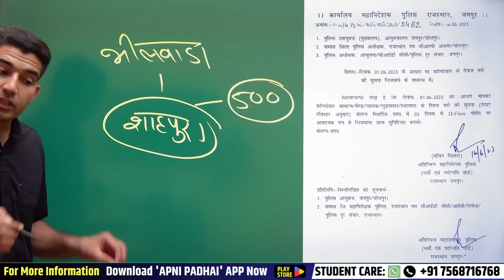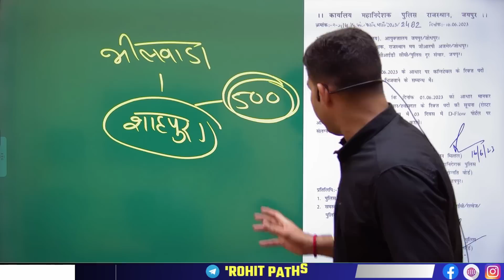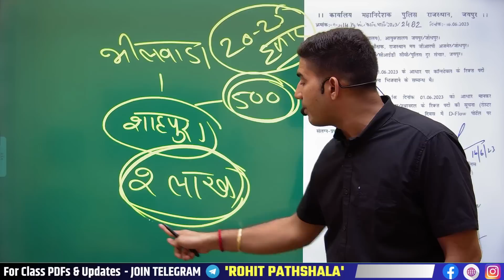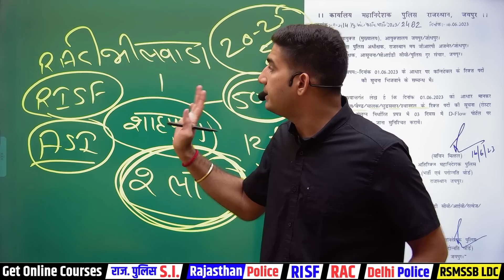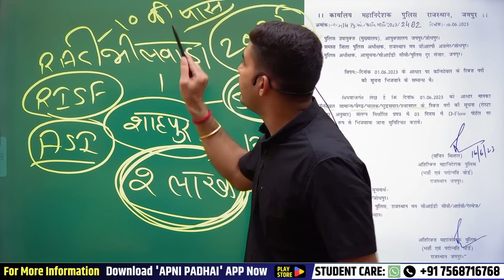Rajasthan Police Bharti 2023 | कितने पद होंगे ? | सम्पूर्ण जानकारी by Rohit Sir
जय हिन्द 🇮🇳 Welcome to ROHIT PATHSHALA

Govt. Jobs की तैयारी व Latest Update के साथ- साथ Motivation के लिए सोशल मीडिया पर Follow करें :)

'APNI PADHAI' App Features :)
✓ नवीनतम पैटर्न पर आधारित टेस्ट सीरिज ।
✓ उच्च गुणवत्ता व एफोर्डेबल कॉर्सेज ।
✓ निःशुल्क पिछली परिक्षाओं के पेपर डाउनलोड करें ।
✓ नवीनतम अपडेट्स : वेकेंसी, रिजल्ट की जानकारी  व प्रवेश पत्र डाउनलोड की सुविधा ।
✓ विभिन्न परिक्षाओं के सिलेबस व और भी बहुत कुछ ।

Join Us to prepare for State and Center Government Exams like POLICE, SI, RPSC, RSMSSB, SSC GD, Railway, & Etc.
Get regular updates about vacancies and be motivated with us by preparing with high quality teaching classes.